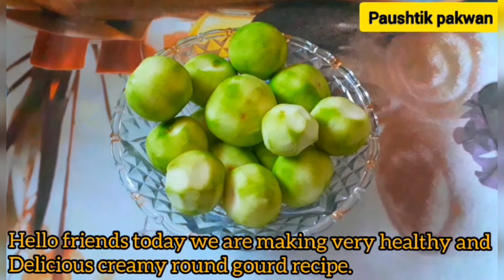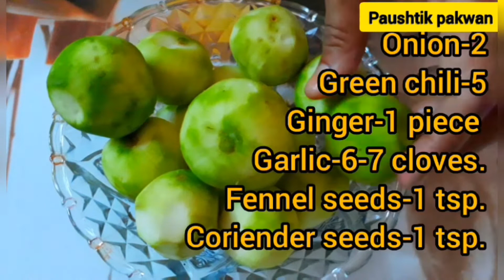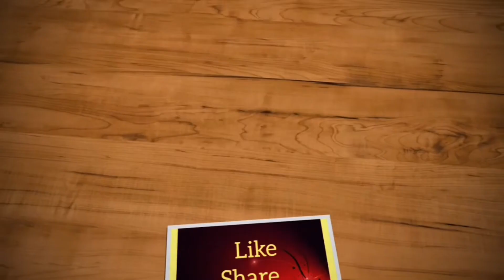Tinde ki sabji|malai tinda recipe|tinda recipe in hindi|tinday|apple gourd|tindsi|meha.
indian squash,round melon,indian round gourd,apple gourd recipe,
indian baby pumpkin,tinda recipe,dhemase,dilpasand recipe,zucchini,
tendli,kundru,tinda masala recipe,stuffed tinda,tinda curry recipe,
tinda sabji recipe,bharwan tinda recipe,tinday recipe,tinda ki kheti,